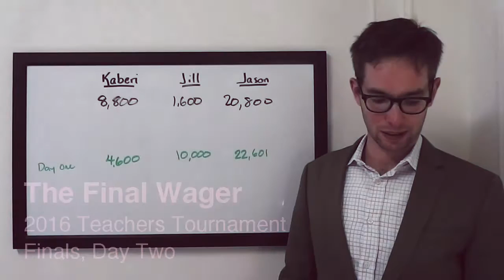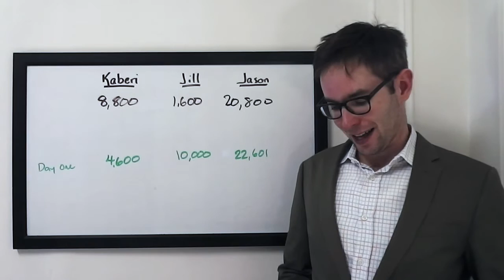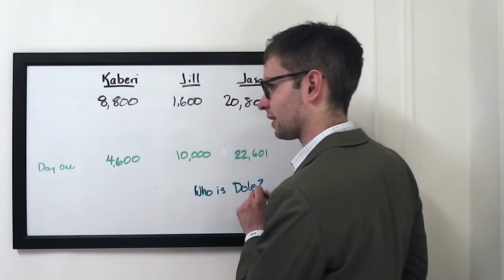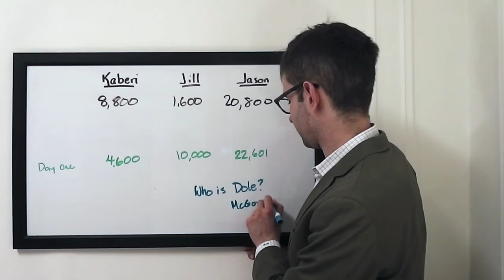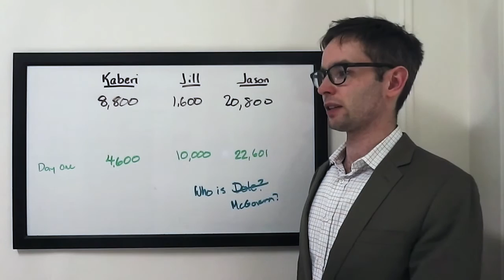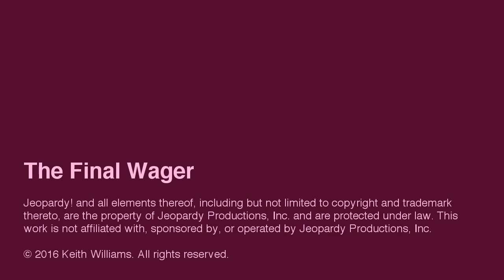The Final Wager – Friday, May 13, 2016 (Teachers Final #2)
2003 Jeopardy! College Champion Keith Williams breaks down the wagering for the first 2016 Teachers Tournament final between Kaberi Chakrabarty, Jill Gilbert, and Jason Sterlacci, which first aired May 13, 2016.